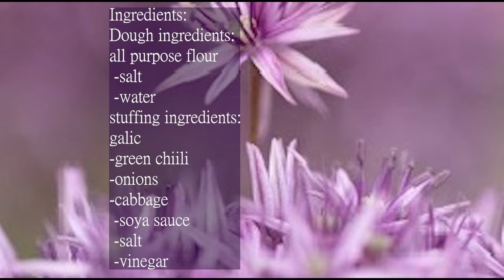Easy homemade momos recipe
homemade momos recipe

Ingredients:
Dough ingredients:
all purpose flour
 -salt
 -water

stuffing ingredients:
galic
-green chiili
-onions
-cabbage
 -soya sauce
 -salt
 -vinegar